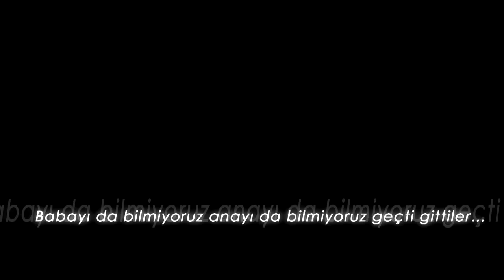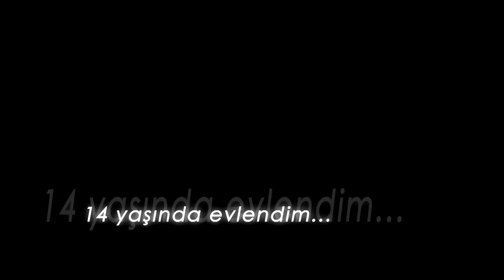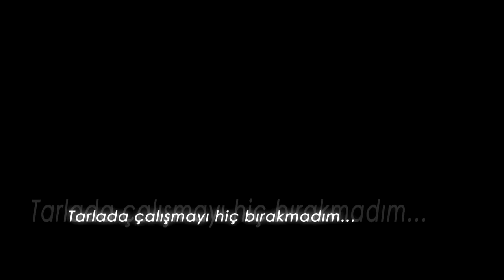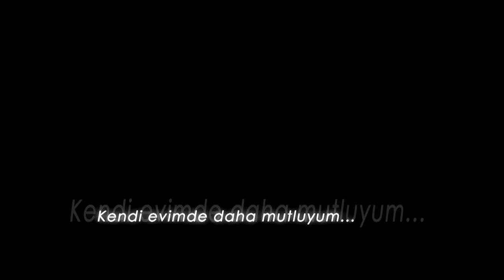Bir De Bana Sor 1.Bölüm - Mevlüde Unsur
Bir de Bana Sor 1.Bölüm - Mevlüde Unsur - DİYANET TV